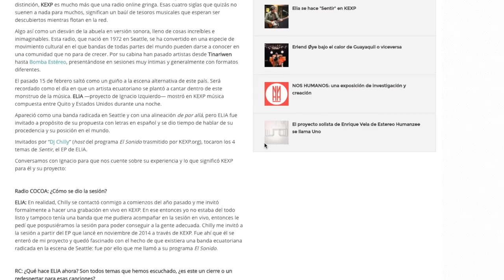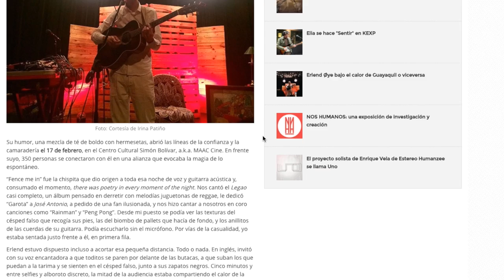LO NUEVO RC: Erlend Øye, FunkaFest, Caloncho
Para participar en la convocatoria del FUNKAFEST entra a Ahí encontrarás todos los requisitos.